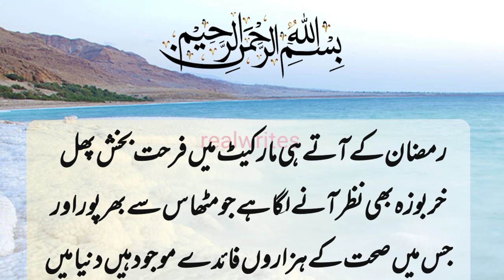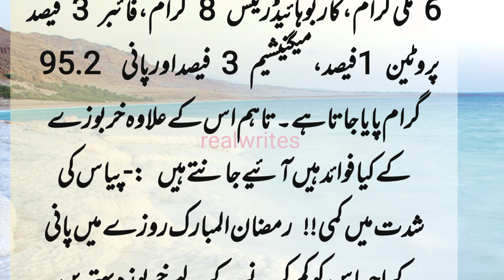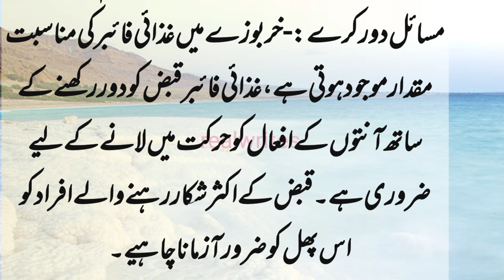Kharbuja Khane Ke Fayde||Ramdan tips#realwrites